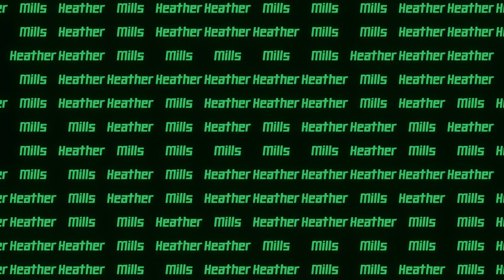Heather Mills getting Digital